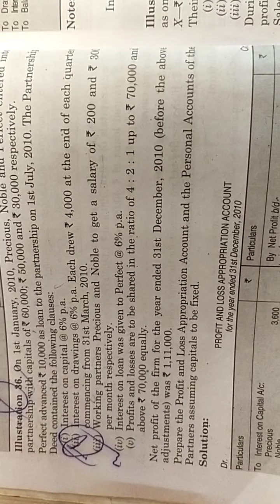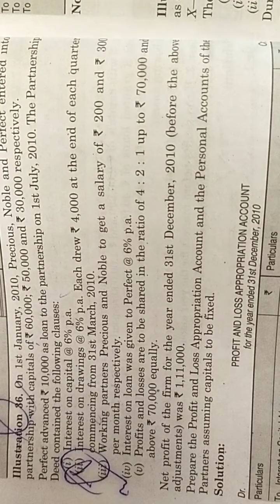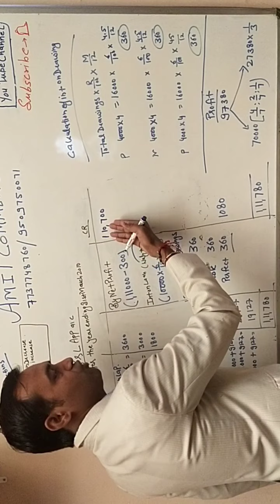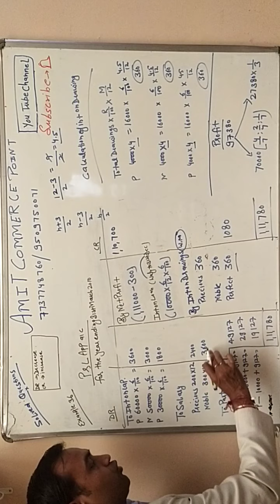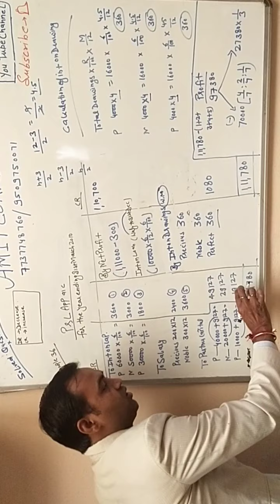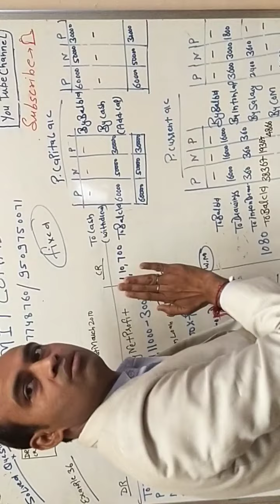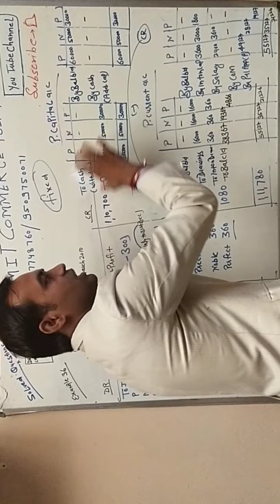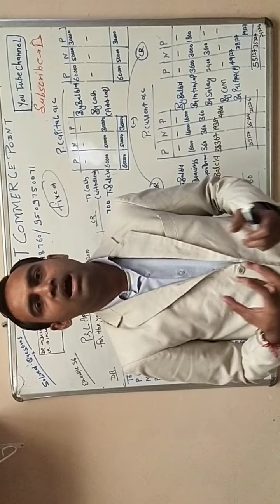Simple method se slove Kare long question part 5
Fundamental of partnership  exam no 36 old addition  book T. S grewal  .